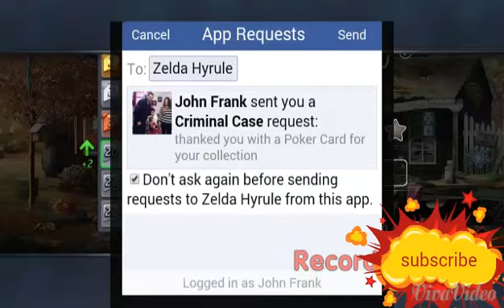Criminal case gameplay first look MTR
on Amazon and shop like you normally would! That's it, any purchase made through this link gives the channel a small kickback thanks!!! CricketWireless MetroPCS BoostMobile playing Criminal case a first quick look gold hack cheat glitch Cheats, hacks, scam, glitch, criminal case, gold, free lives, Cheating (Quotation Subject), Hack, Coin Collecting (Collection Activity), Hacker (Character Power), Video Game Culture magic tech review